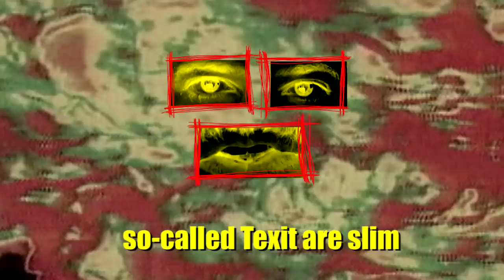The Divided States of America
This report looks at the toxic brew of anger, disillusionment and insecurity fueling support for Donald Trump, and contributing to a resurgence of far-right white supremacist and neo-nazi groups in the United Snakes... setting the stage for what could be an epic showdown at the 2016 RNC in Cleveland.